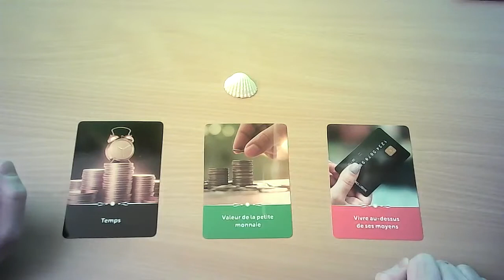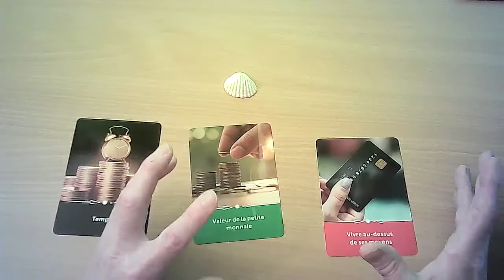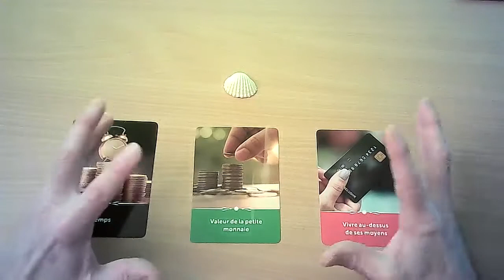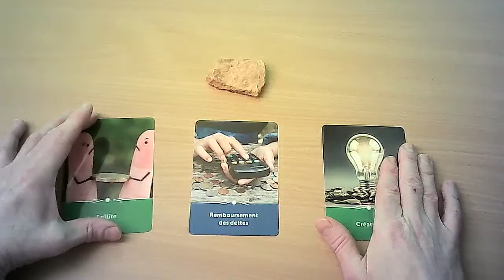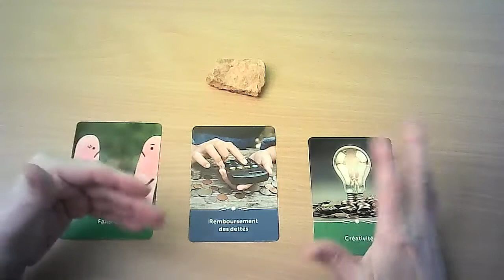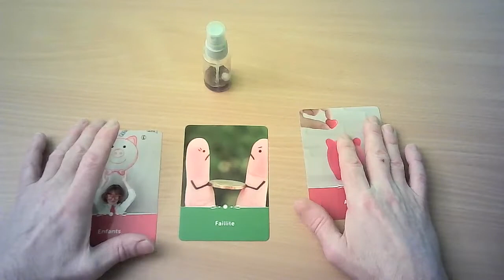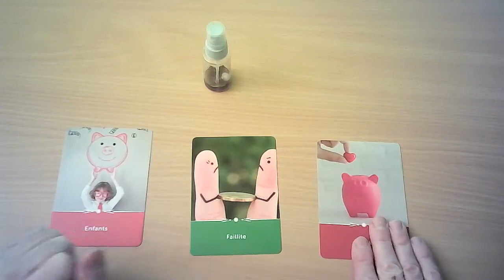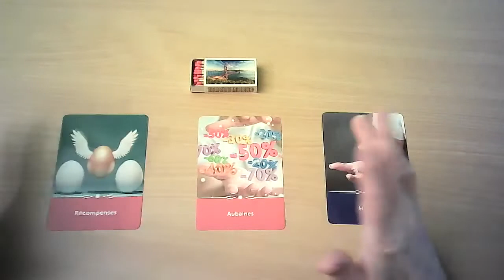Aquarius More Money in 5X5 minutes February 2022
Financial Card Reading Aquarius February 2022
00:00 Aquarius Financial Card Reading Aquarius February 2022
01:14 Aquarius Shell ( Water ) Group February
08:07 Aquarius Stone ( Earth ) Group February
14:15 Aquarius Aerosol ( Air ) Group February
20:15 Aquarius Matches ( Fire ) Group February